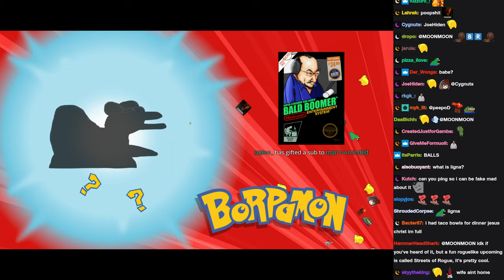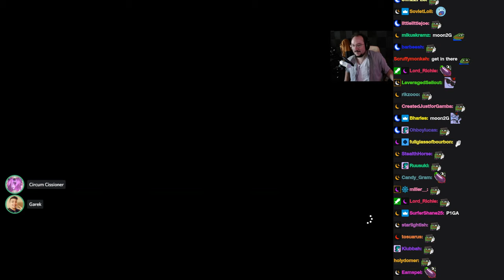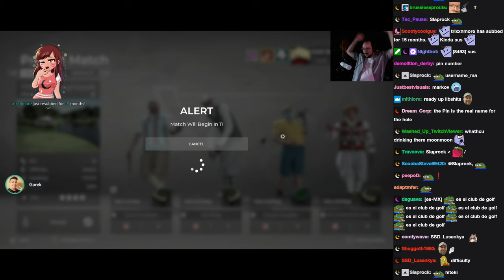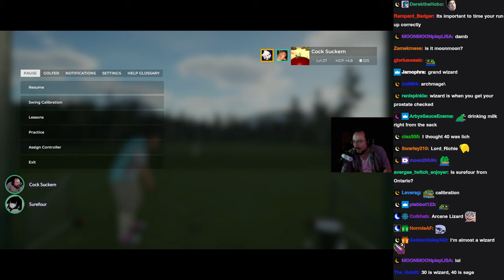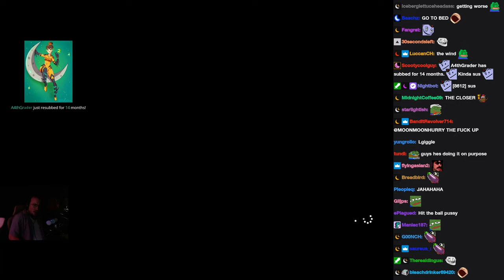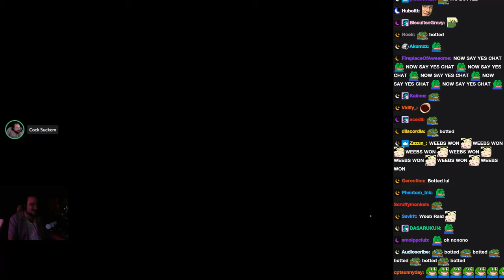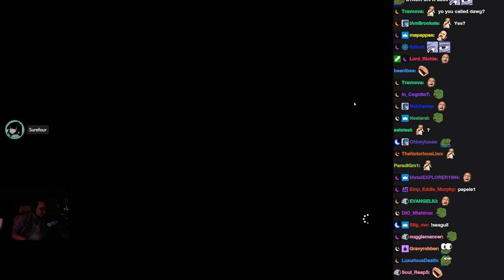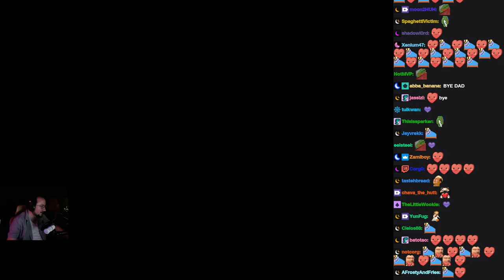[9/2/21] - drunk golf wit da boyz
Date: 9/2/2021
VOD Title: drunk golf wit da boyz
Game: PGA TOUR 2K21

Watch with Twitch Chat embedded side by side here (Work in progress website)